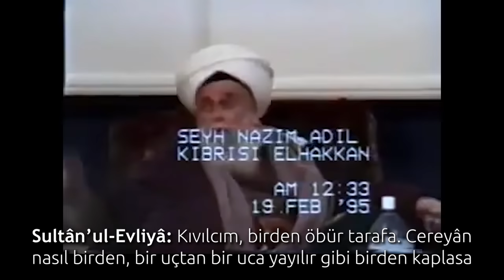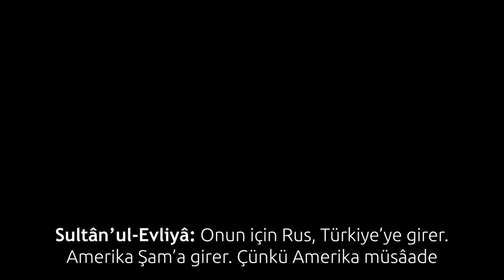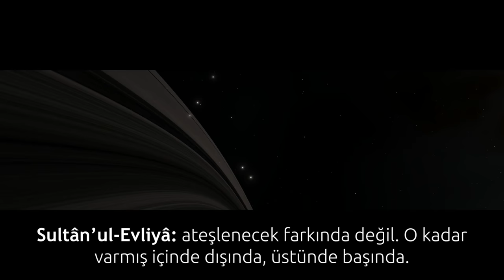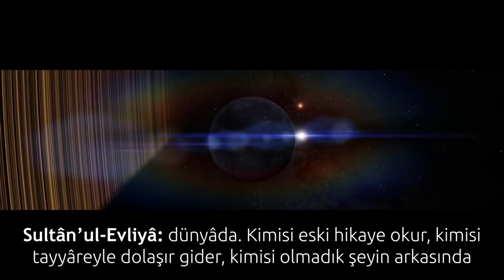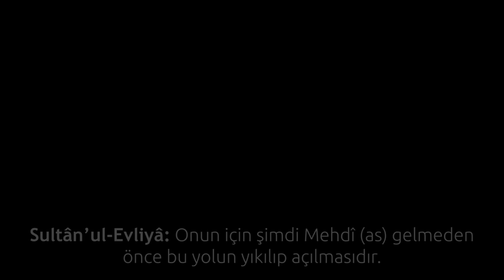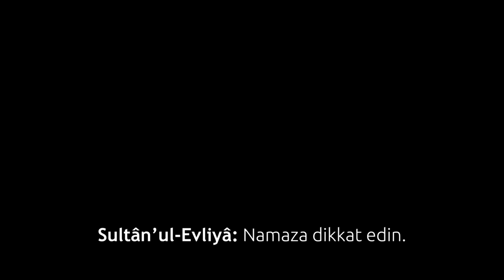44. Şeyh Nâzım Kıbrısî Hazretleri | Türkiye ve Dünya'nın geleceği & Kerametler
Sultân'ul-Evliyâ Şeyh Muhammed Nâzım Kıbrısî Hazretleri (k.s.a.), Türkiye ve Dünya'nın geleceği husûsunda mühim haberler veriyor.

Bu videonun devâmı niteliğindeki video:
SIRADA NE VAR? | Evliyâlar Sultânı Şeyh Nâzım Kıbrısî Hazretleri